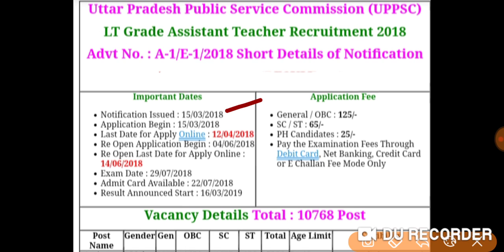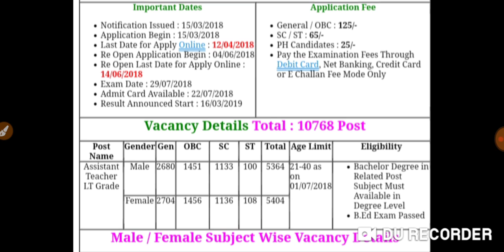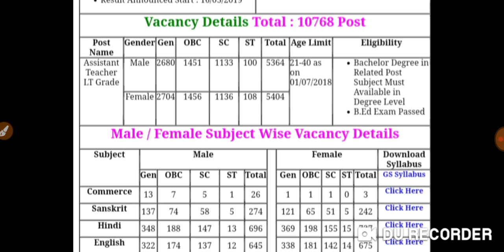UPPSC LT Teacher Result 2019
लिंक for updated result :-

UPPSC LT Teacher Result 2019uppsc lt teacher result 2018, uppsc lt grade teacher result 2018, uppsc assistant teacher lt grade result 2019, uppsc_lt_grade_teacher_result, uppsc lt grade result 2018, uppsc l t grade result 2018